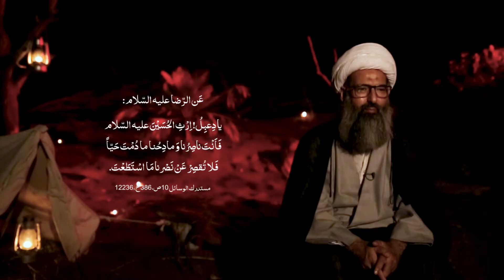Midhat AhlyBait (as) Jab Tak Zinda Ho Humaray Zikar Sy Ghafil Na Hona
عَن الرّضا عليه السّلام:
يا دِعبِلُ! اِرْثِ الحُسَيْنَ عليه السّلام فَاَنْتَ ناصِرُنا وَ مادِحُنا ما دُمْتَ حَيّاً فَلا تُقصِرْ عَنْ نَصْرِنا مَا اسْتَطَعْتَ.

امام رضا علیہ السلام نے فرمایا: اے دعبل! حسین بن علیؑ کے لئے مرثیہ پڑھو ،
تم جب تک زندہ ہو ہمارے مددگار اور مدح خوان رہو اور جتنا ممکن ہوسکے ہمارے ذکر سے کوتاہی نہ کرو۔